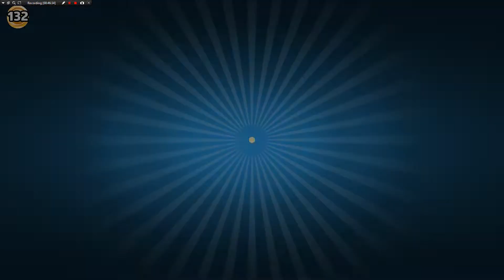RISK: Global domination | Episode 3 - Emperor of Europe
Today we play a single game in Europe, starting out in the easily defendable United Kingdom.